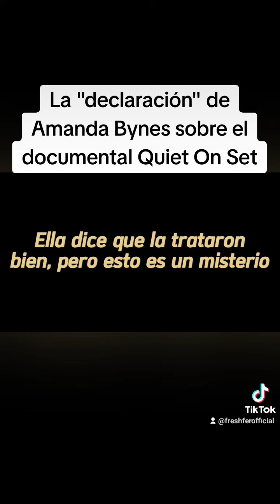La "declaración" de Amanda Bynes en el documental Quiet On Set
Esto es horrible, no declaró😭😭. Solamente dijo unas palabras.